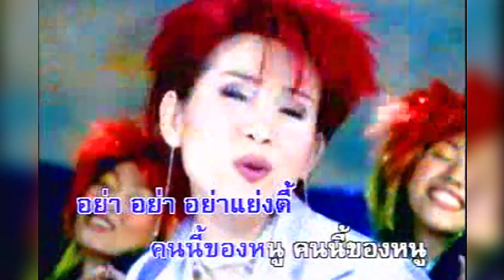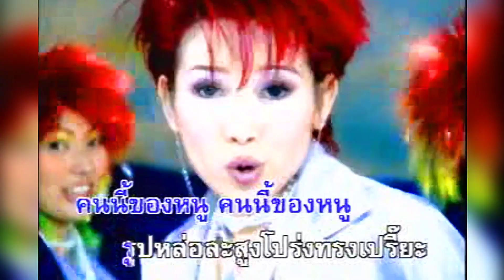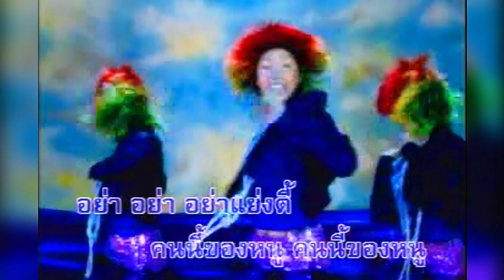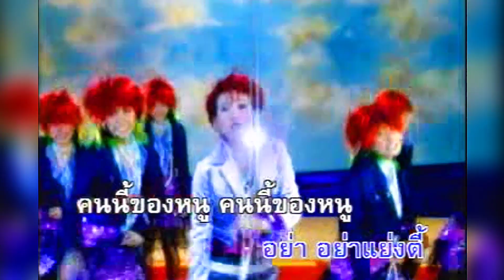คนนี้ของหนู - จิ้งหรีดขาว วงศ์เทวัญ【OFFICIAL MV】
คำร้อง : ธีระพันธุ์ ชูพินิจ
ดนตรี : นฤพนธิ์ พานทอง